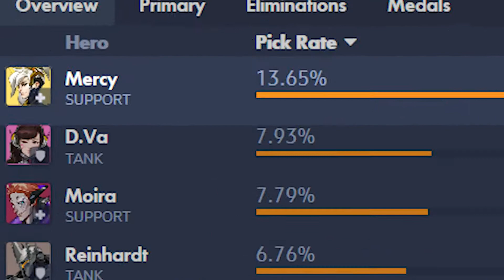Mercy Nerf! - Dark Days of Mercy begins next patch!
RIP, Mercy